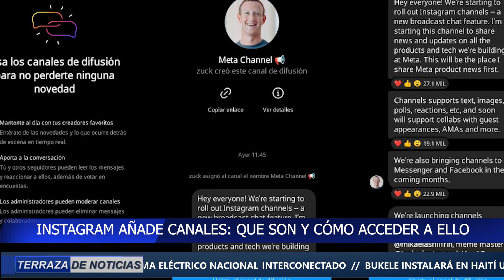Shakira se convierte en sirena en su nueva canción con Manuel Turizo